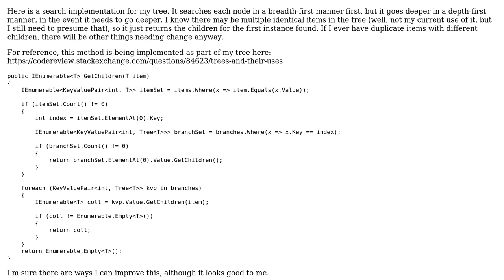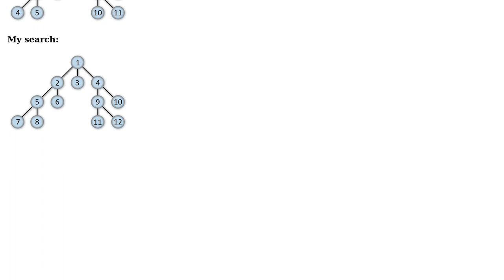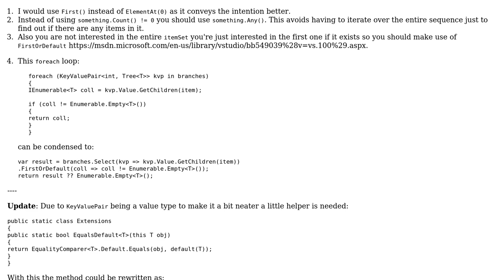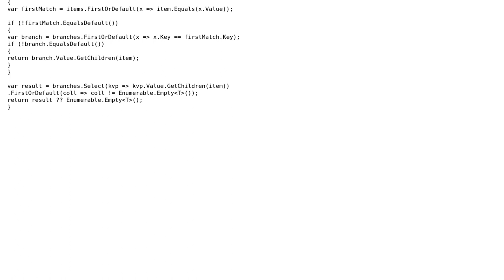Code Review: Search for Tree (2 Solutions!!)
Code Review: Search for Tree